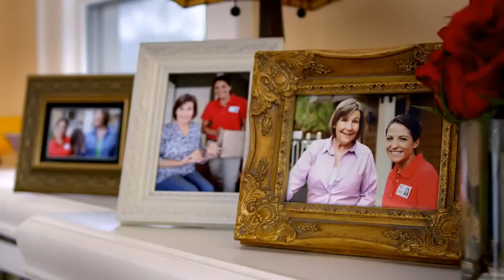Best In-Home Care Service Weatherford | Affordable Senior Care In Weatherford TX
Affordable In Home Care Service In Weatherford TX | Best Weatherford Senior Care

The comforts of home provide a sense of peace and privacy that are irreplaceable in today's fast-paced, always-on world. And sometimes the help of an in-home care service can be beneficial to both the family and the senior being cared for.

This is especially true for cherished family members and friends who may not be able to care for themselves without help or senior care.

At Professional Caretakers, we know and understand this because it's why we started our business. It's why we've been caring for seniors and adults with special needs for more than 25 years, and it's why we treat our clients like family.

We're a licensed, bonded in-home care agency serving families across Dallas, Fort Worth, Houston, Austin, and San Antonio and the surrounding communities.